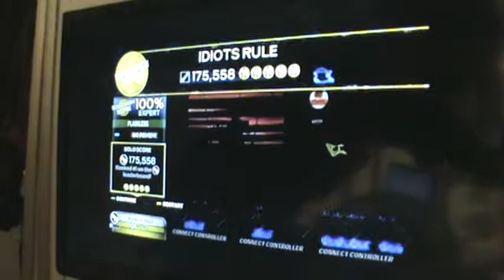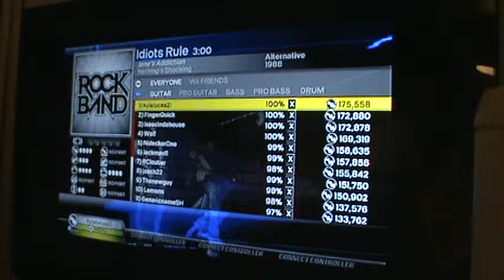RB3 (DLC) Idiots Rule FC (Rank 1)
The first solo is easily the most annoying part of the song :x 2nd and 3rd solos are annoying in their own way, but solo 1 takes the cake... I thought I would actually choke 3rd solo, cause this was my 10th run of the song last night, and it's the first time fc'ing past 1st solo... Yeah...